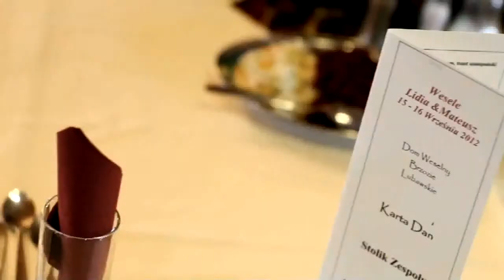Dom Weselny Brzozie Lubawskie 2015